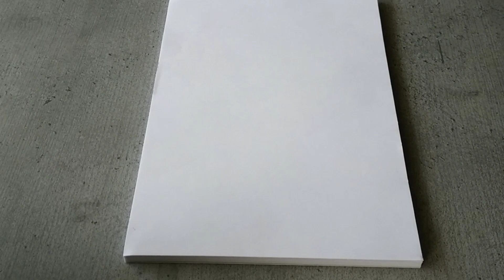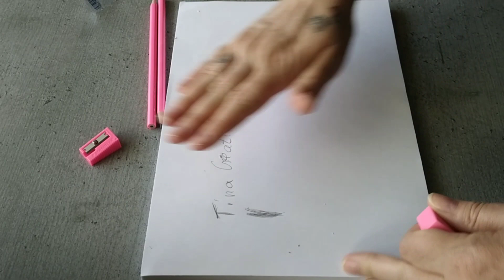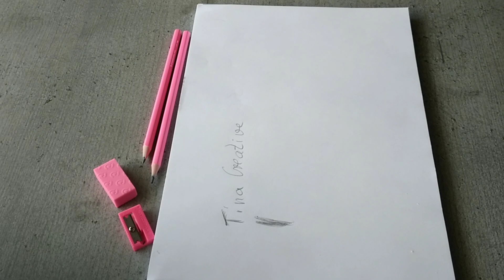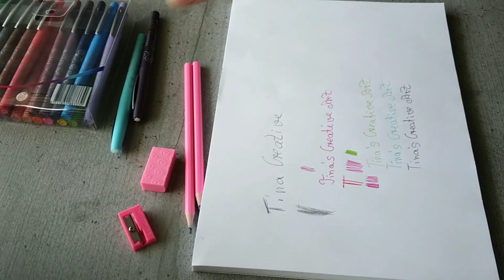UNBOXING und TEST der Fineliners und Bleistiftset ( Staedtler )aus dem XL ACTION Haul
In diesem Video Teste ich die Fineliners und das Bleistiftset ( Staedtler ) aus dem XL ACTION HAUL.